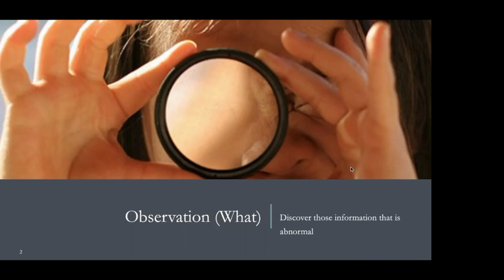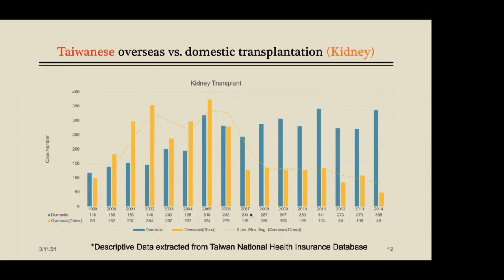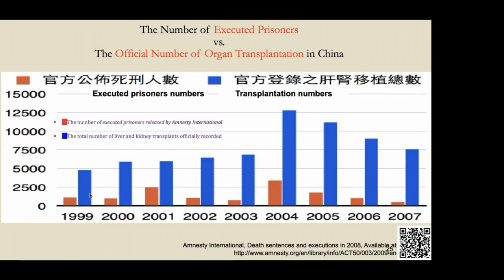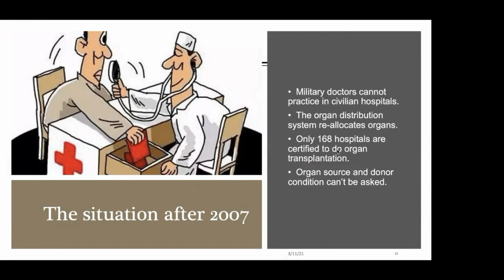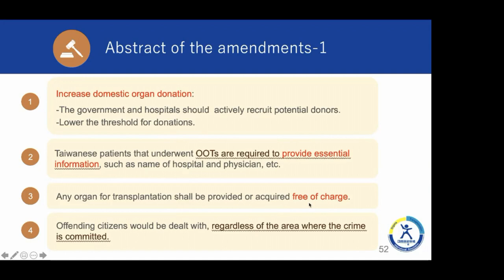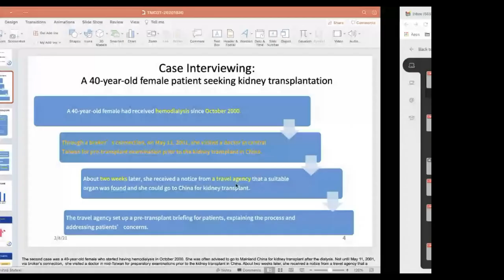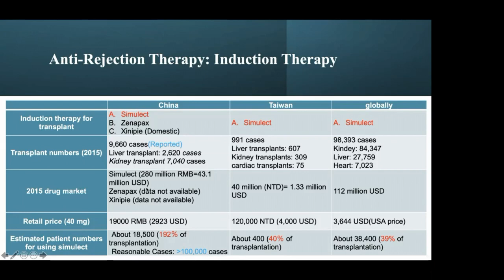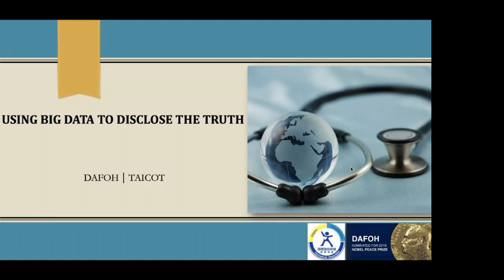14th United Nations Congress On Crime Prevention & Criminal Justice - Kyoto, Japan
Presentations at the Ancillary Session on 11 March 2021 Organ Trafficking and Trafficking in Persons for Organ Removal By David Matas.

14Th United Nations Congress On Crime Prevention & Criminal Justice Kyoto, Japan 7 - 12 March 2021